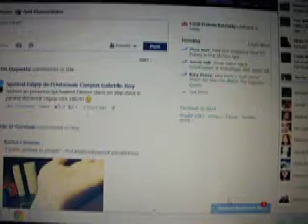Wild Internet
MOUAHEHAHAHEHAHEH! Welcome to the Wild internet Mutlidimentportational Connected Dreams!